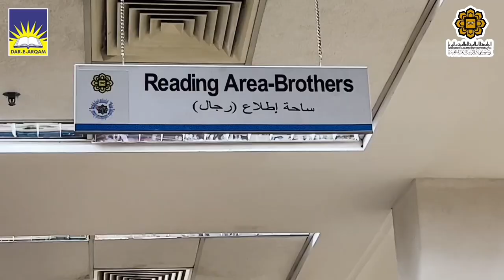School Students Trip to Malaysia 2022 - Highlights | Dar-e-Arqam Schools